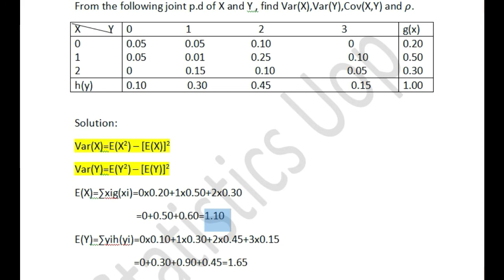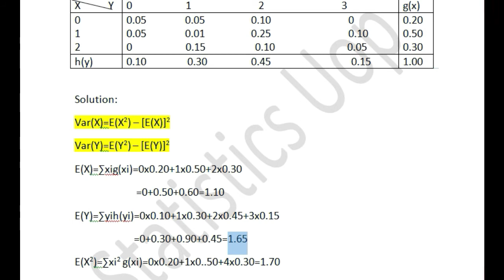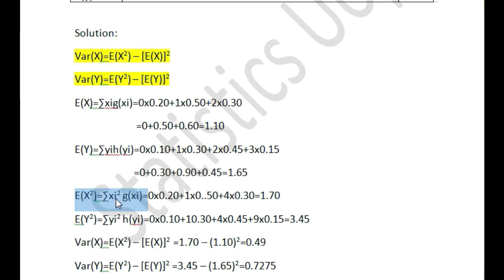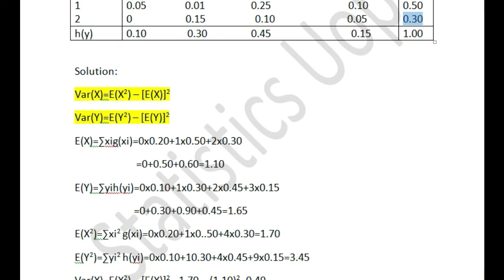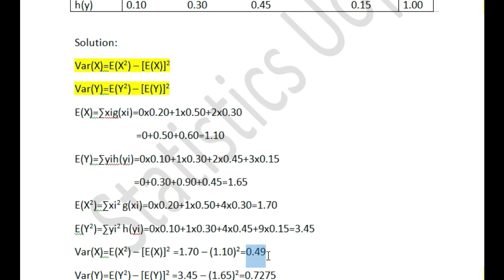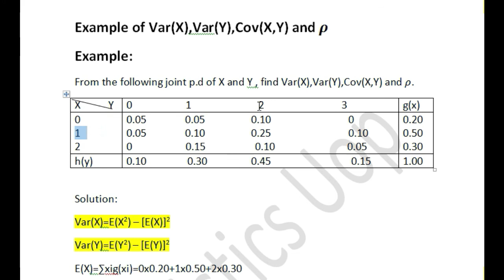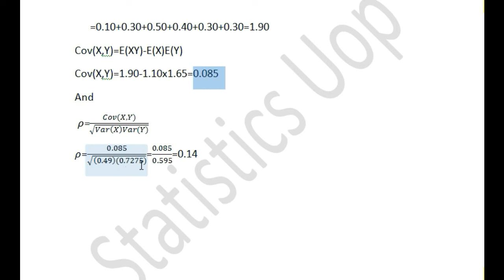Example of Var(X),Var(Y),Cov(X,Y) and ρ Lec 14: Random Variable | Urdu/Hindi | Statistics Uop.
Example of Var(X),Var(Y),Cov(X,Y) and ρ Lec 14 chapter of Random Variable in Urdu/Hindi by Statistics Uop.